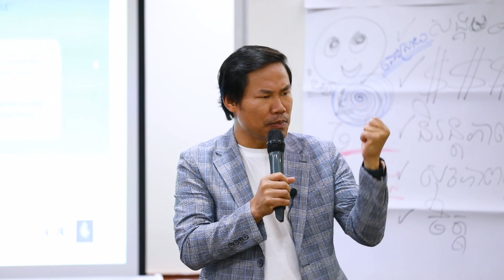ការគិតរបស់កម្មករបីនាក់ - លោកគ្រូ ឃីម សុខហេង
ឬទាក់ទងផ្ទាល់មកលេខទូរសព្ទ 010/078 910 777 / 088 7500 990